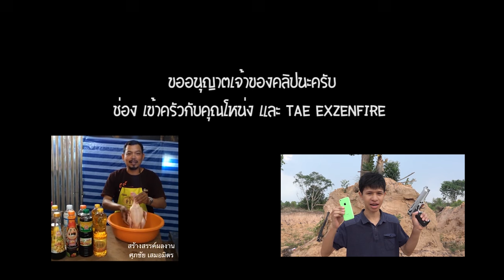ทดสอบยิงปืนลูกซอง กระสุน 6 ม.ม. (เกรียน)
วันนี้เราจะมาทดสอบปืนลูกซอง ด้วยกระสุน 6ม.ม. จะเป็นยังไงนั้นไปชมกันเลย
[พูดคุยสอบถาม]
เพจ ohana